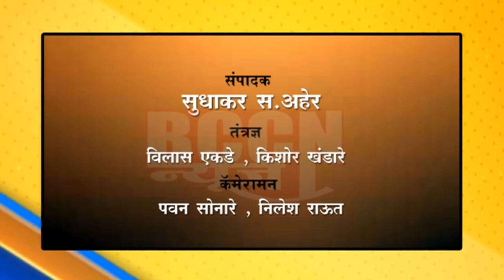शेगाव : ऑक्सिजन पुरवठ्या साठी आता 'ऑक्सिजन एक्स्प्रेस' धावणार...